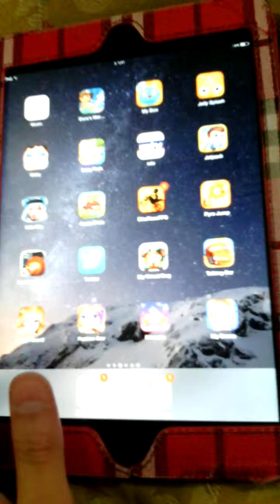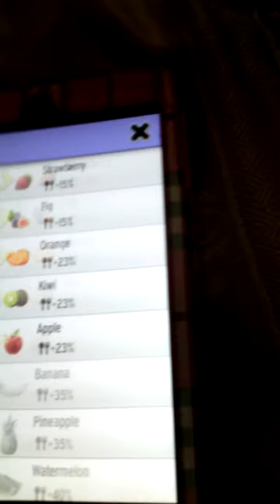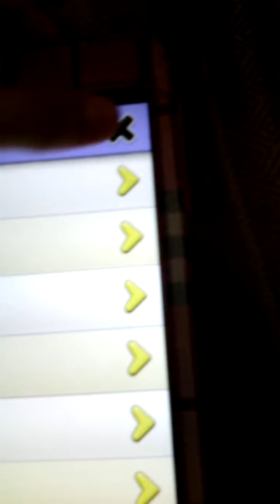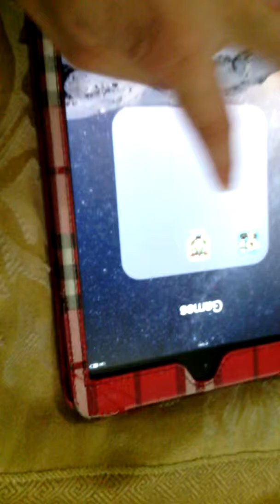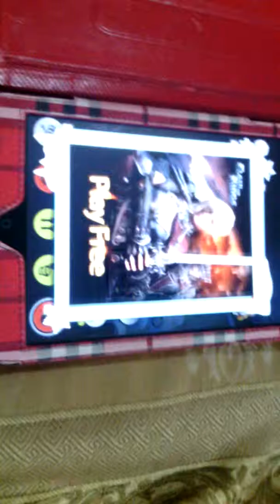My Tom game